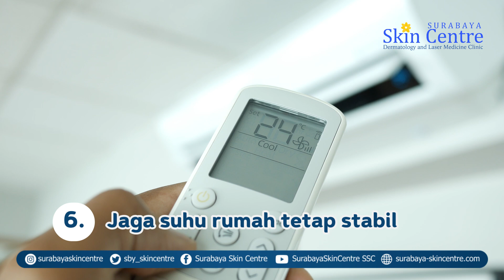Kulit Gatal? 6 Tips Untuk Mengatasinya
Halo Sahabat SSC..!!

Apakah Anda sering merasa terganggu dengan kulit gatal? Ini bisa menjadi masalah yang sangat mengganggu dan mempengaruhi kenyamanan sehari-hari. Namun, jangan khawatir! Kami punya solusi untuk Anda. 🤔✨

Penasaran dengan tipsnya? Yuk, tonton video berikut ini sampai habis ya! 🤳📱